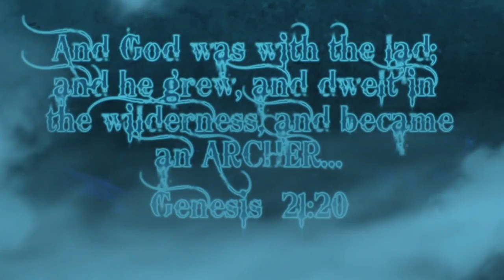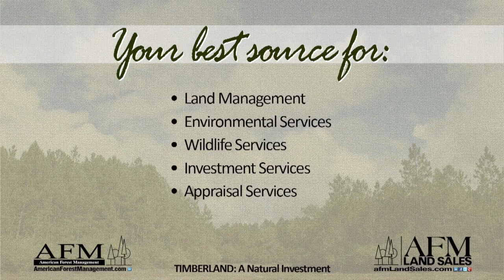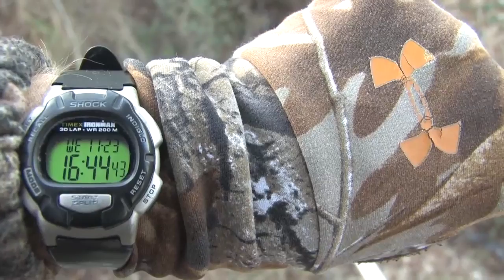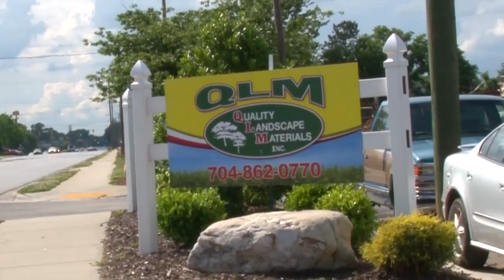The Audad Sheep and The VA Boys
This show has a once in a lifetime hunt that takes place in North Carolina. Jeff and Chasin Creation's good friend Joe Toney, track down a free range Audad Sheep that took nearly the entire season. As you'll see, the first encounter was in the early stages of the bow season and story comes to an end during the rifle season. We also meet up with the Virginia boys, Willie and Dwayne, as they have several encounters with some great deer.